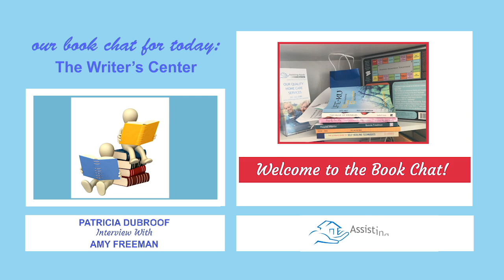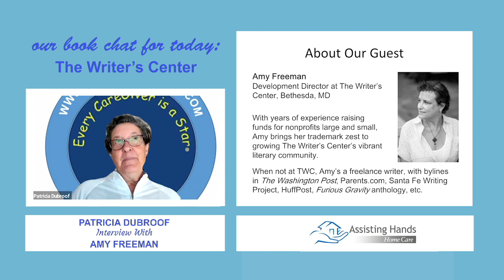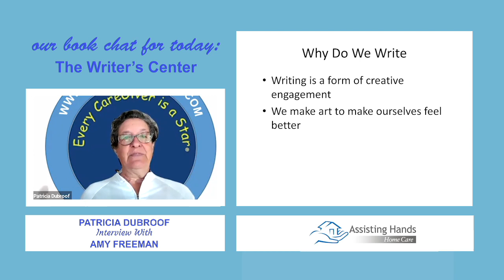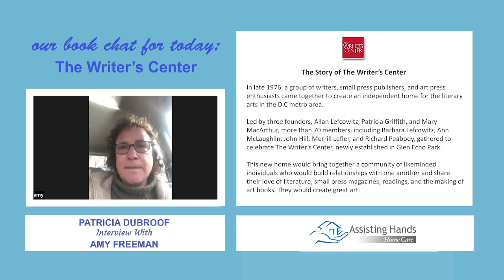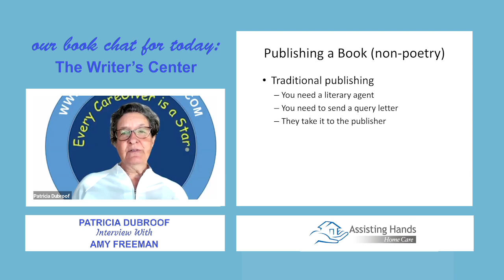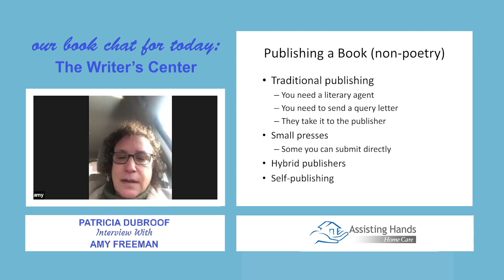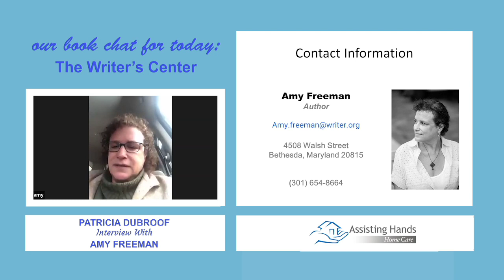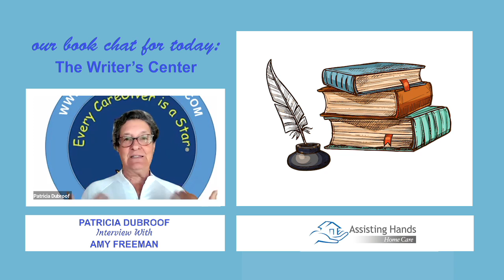All About the Writer's Center with Amy Freeman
Amy Freeman comes to us from Bethesda Cares, where she worked to end homelessness in her community. Now she’s embracing her literary side and is eager to support writers and people who want to write.